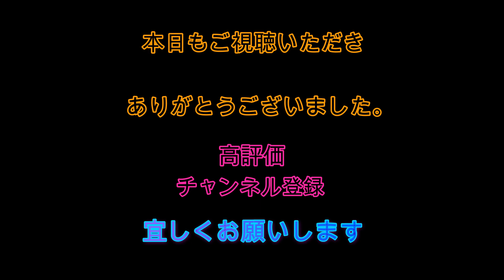3／2９日辻堂正面波の様子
初心者のための波情報始めました
是非メンバー登録してみてください。
体験スクール＆ステップアップスクールも毎日開催